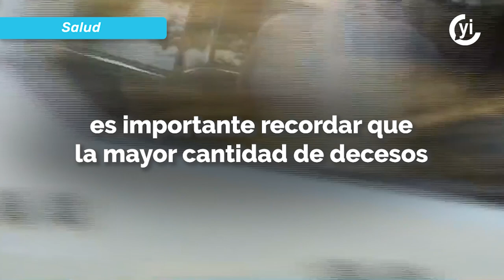México, un país con muchos obesos pero pocos nutriólogos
Ante el grave problema de sobrepeso y obesidad que existe en México, la labor de un especialista en nutrición es cada vez más importante.